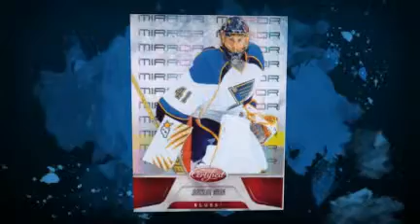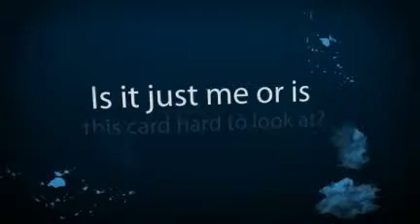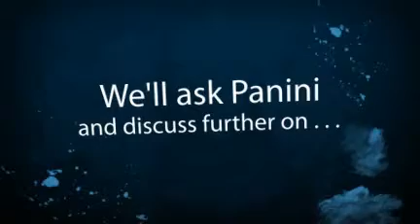2011 Panini Certified Hockey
Video highlights from a product that confused us in more than one way.